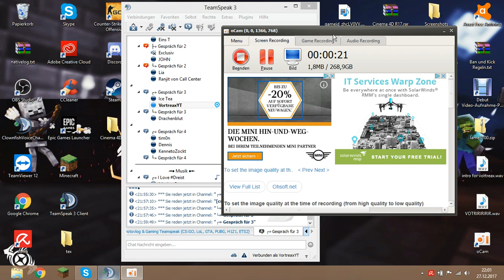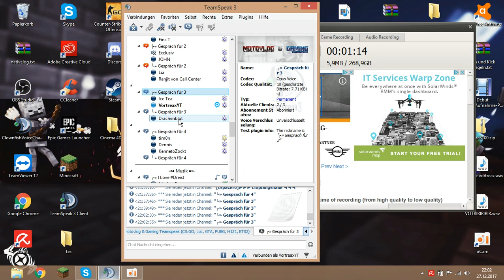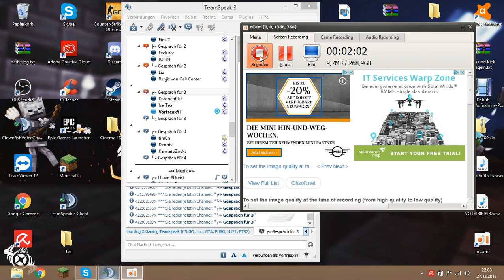DRACHENBLUT SINGT DEN PENIS - SONG